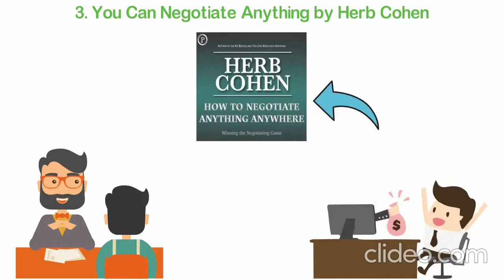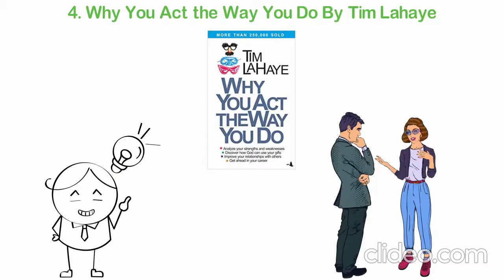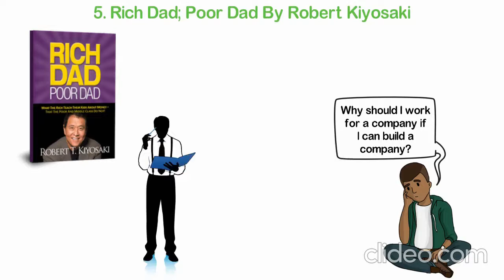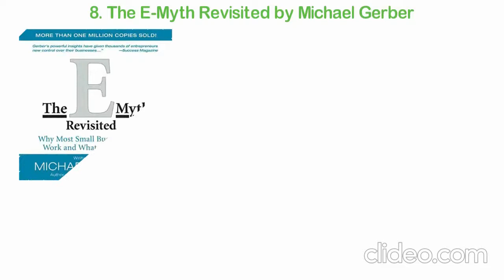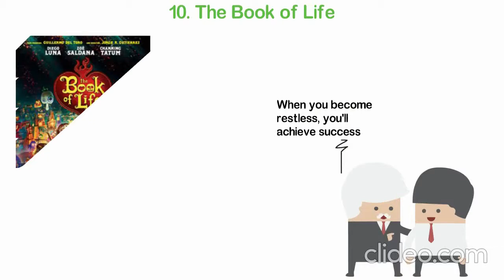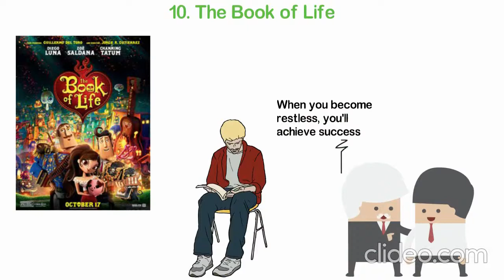Top 10 Books For Entrepreneurs - The Top 10 Books For Entrepreneurs That Will Change Your Life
Best entrepreneurial books of all time!

Check out here all the must-read books for entrepreneurs and business owners

These are the best business books for entrepreneurs, creatives and professionals in 2020 so far!

We researched and cross-referenced lists of the best business books according to influential business people and major media outlets.

Within these top books for entrepreneurs I learned how to do a lot of what I do and the mentality behind what I do

The best books to read to become a millionaire.

Tag: The Life of an Entrepreneur in 90 seconds

This book is listed in some of the best business books to read for entrepreneurs and nominated in many awards